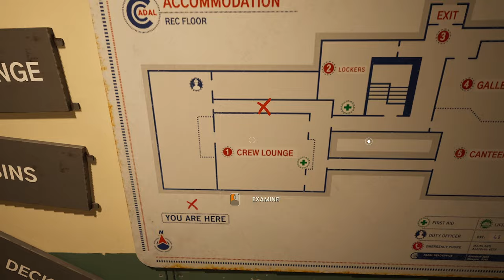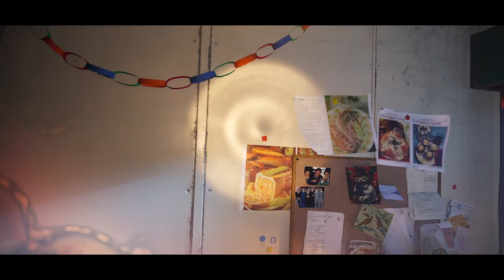Beautiful ENDING to this NIGHTMARE! - Still Wakes the Deep #4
Still Wakes the Deep is a horror video game developed by The Chinese Room and published by Secret Mode. The story follows an electrician who is trapped on a damaged oil drilling platform, having no way to escape while being pursued by mysterious monsters under harsh weather conditions. The game was released for Windows PC, PlayStation 5 and Xbox Series X and Series S on June 18, 2024.

Still Wakes the Deep is a psychological horror video game played from a first-person perspective. The game is set in December 1975, on an oil rig named Beira D in the North Sea. In the game, the player assumes control of a Glaswegian electrician named Cameron McLeary, who must navigate through the oil rig following a catastrophic event looking for a way to escape while surviving the harsh weather and evading the pursuit of creatures. The player character can run, jump and climb ladders. However, the game does not have a combat system, and players have to rely on stealth and solving light environmental puzzles to progress.